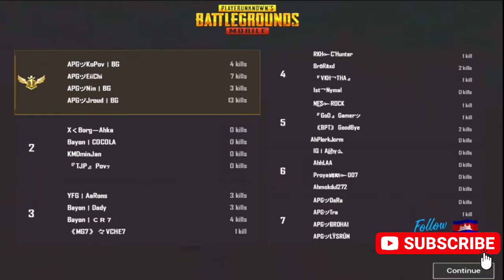លទ្ធផលធ្វើតួឯក ដើរឆ្ងាយពីក្រុម Pubg mobile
Khmer gamer pubg mobile